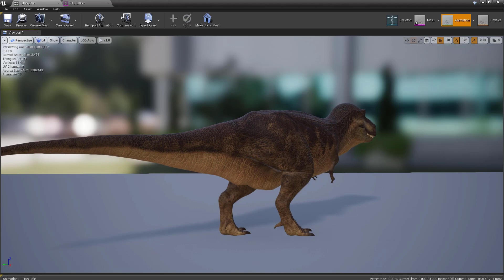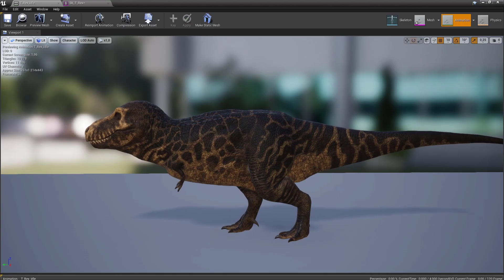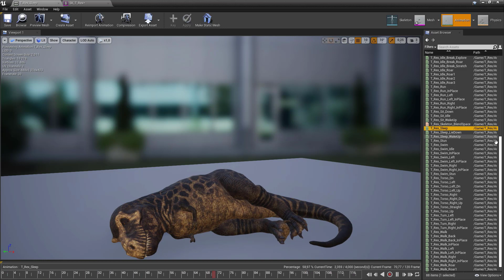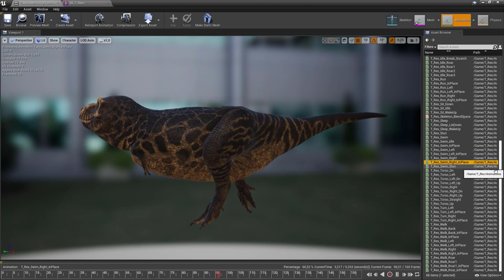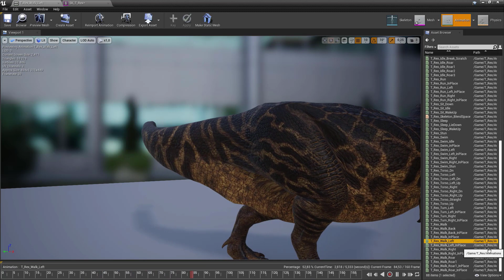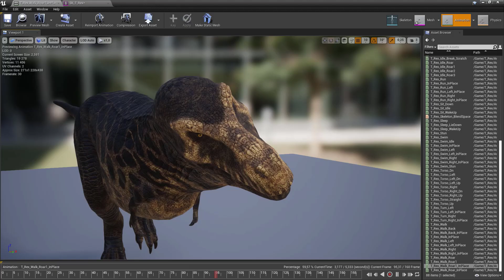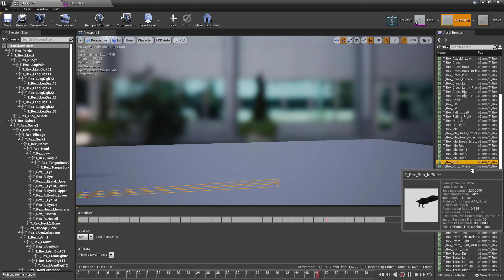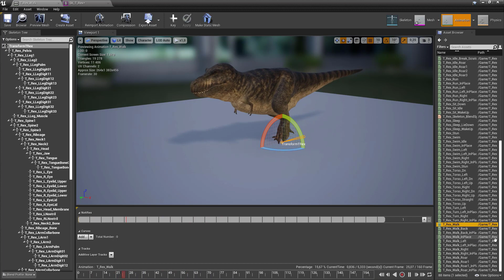T-Rex Animated 3D model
Animated 3D model for games, applications and educational presentations, etc.  Unity UE